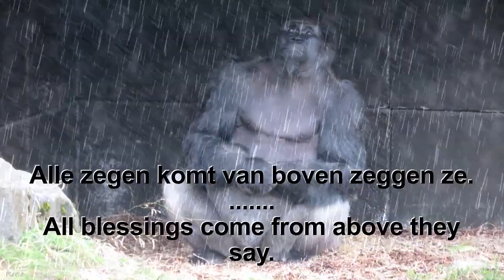Gorilla's gespierde planteneters***Gorillas muscular herbivores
Nederlandse vertaling onderaan:
Gorillas are the largest living primates, reaching heights between 1.25 and 1.8 metres, weights between 100 and 270 kg, and arm spans up to 2.6 metres, depending on species and sex. They tend to live in troops, with the leader being called a silverback. The Eastern gorilla is distinguished from the Western by darker fur colour and some other minor morphological (the external structure and form of living beings) differences. Gorillas tend to live 35–40 years in the wild.
Gorilla's zijn de grootste levende primaten, met een hoogte tussen 1,25 en 1,8 meter, een gewicht tussen 100 en 270 kg en met een armwijdte van 2,6 meter, afhankelijk van soort en geslacht. Ze hebben de neiging om in troepen te leven waarbij de leider een zilverrug wordt genoemd. De oostelijke gorilla onderscheidt zich van de westerse door een donkerdere vachtkleur en enkele andere kleine morfologische (de uitwendige bouw en vorm van levende wezens) verschillen. Gorilla's worden in het wild meestal 35-40 jaar.